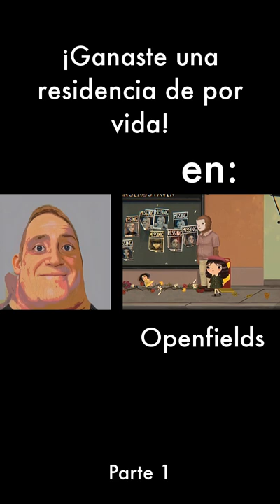Vivirás aquí para siempre 😭 - Mr Increíble perturbado versión juegos indie de terror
Todos los juegos mostrados los encuentras explicados y analizados en mi canal. 🔔💜